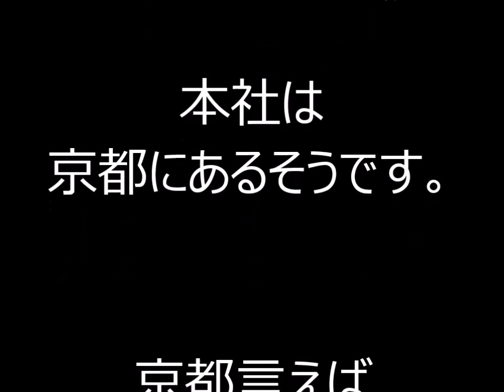フォルクスワーゲン不正で注目される日本企業堀場製作所ってなに！？